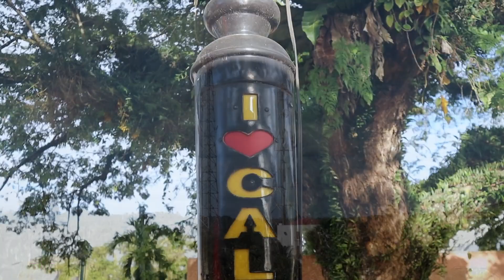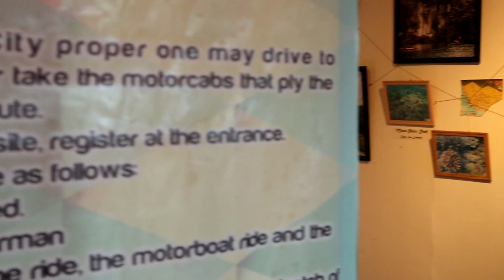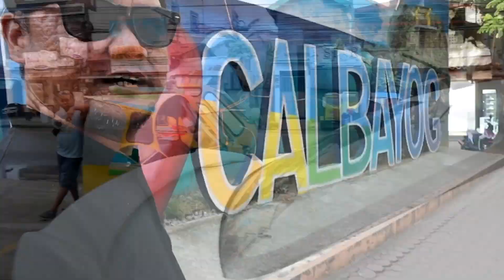Calbayog City // Longest Zipline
Spent 3 days in Calbayog City to explore their caves and try out the famous malahog/malajog zipline, the longest interisland zipline in the region.

ignore* samar, calbayog, zipline, tacloban, borongan, agas agas, guiuan, calbiga, catbalogan, pinabacdao, taft, san jorge, las navas, catarman, oras, sulat, san policarpio